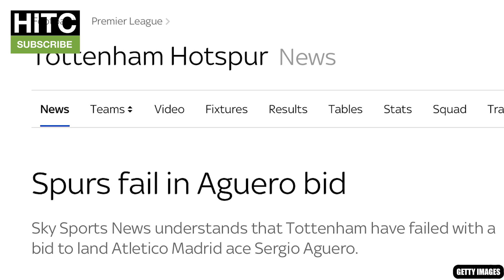Pep Guardiola's FIRST Man City XI: Where Are They Now?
Let's take a look at Pep Guardiola's first ever Manchester City XI, against Sunderland in 2016, and see where they are now.